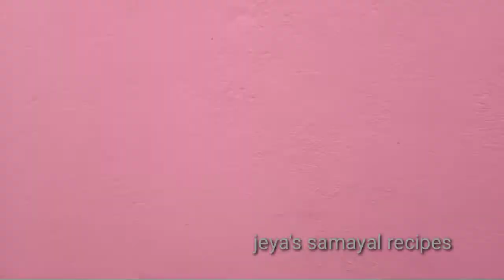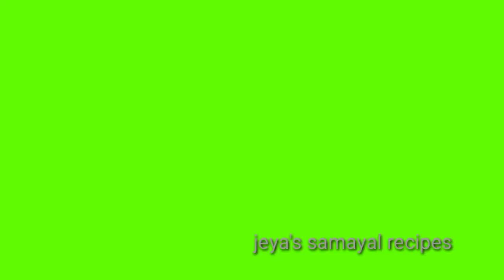house for sale in dindigul | house for sale in dindigul seelapadi | new house for sale in dindigul